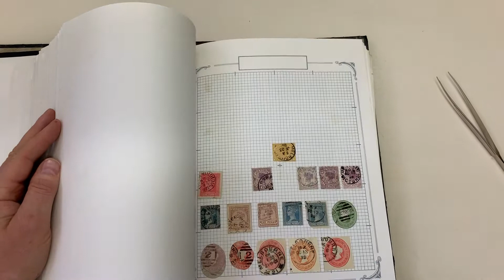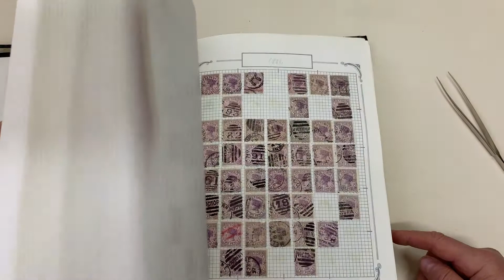Auction 239 Lot 6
Eclectic accumulation including bundle of Avoca Township Waterworks Trust documents many with Victoria 1d Stamp Duty revenues affixed (100+), a few covers etc noted 1915-19 State Rivers & Water Supply Commission postcards x7 with KGV ½d green (2), 1d red (2) & 1½d brown (3), then quantity of Pre-Decimals & Decimals used sorted into envelopes, couple of albums with some foreign also, condition variable but mostly fine. (Qty 100s)